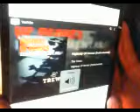Highway of hereos 2013